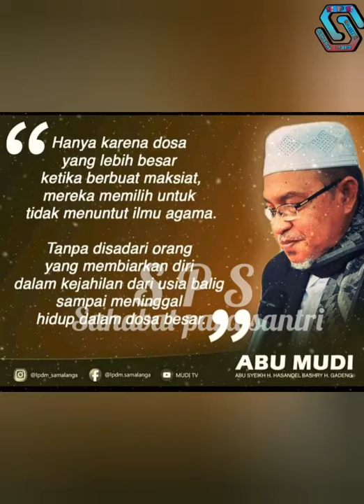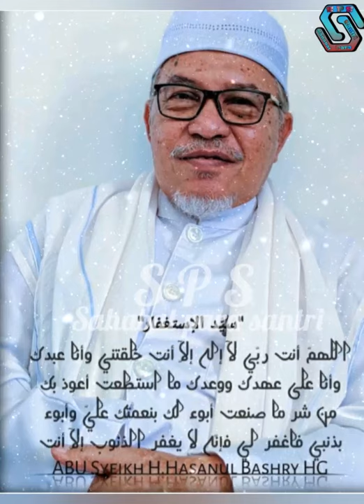Syair syeh abu mudi